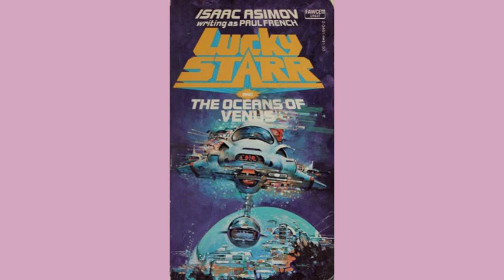Audiobooks Lucky Starr and the Oceans of Venus by Isaac Asimov Part Twelve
Thanks for listening and hope you enjoyed, there will be 16 parts. New chapters come out on Tuesdays at 11:45 AM CST

Oceans of Venus is the third book in the Lucky Starr series.